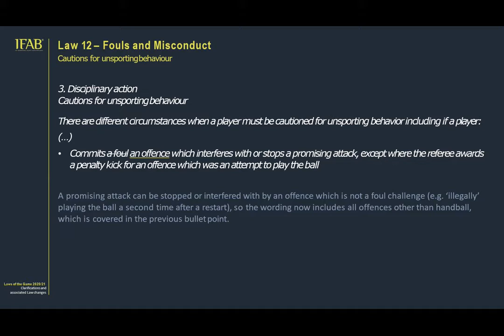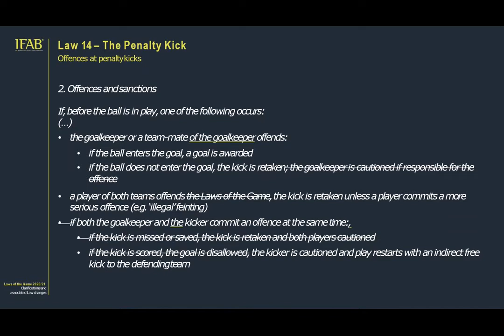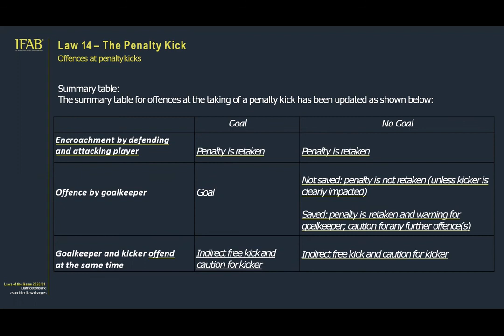2020-2021 IFAB Laws Of The Games Changes - Law 14